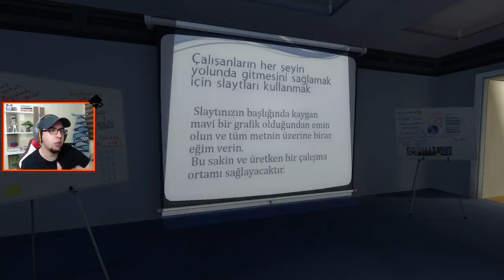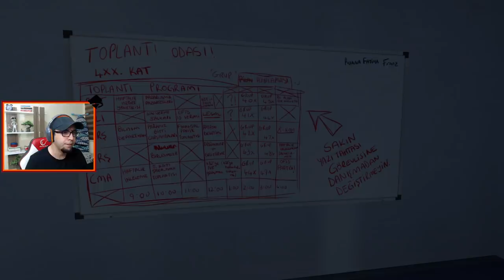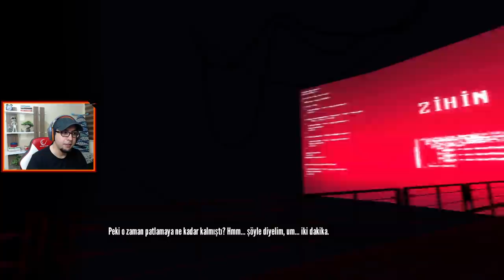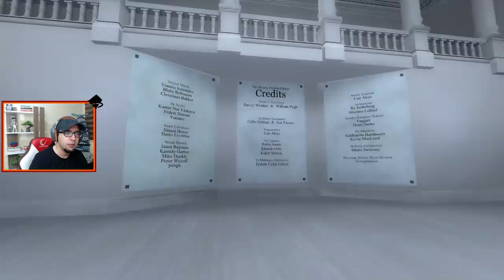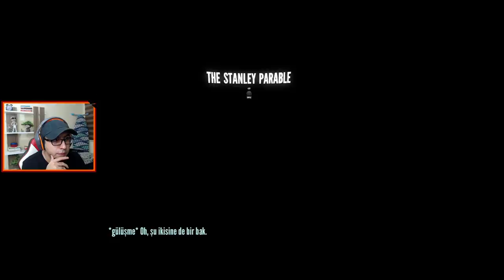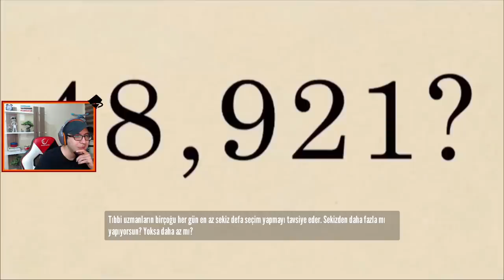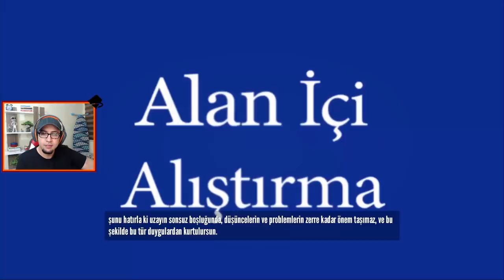Garip Bir Oyun - The Stanley Parable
Merhabalar arkadaşlar. Twitch'te oynadığımız oyunların bölümlerini artık bu kanalda paylaşacağız. İyi seyirler.

Kişisel instagram hesaplarımız :
_oosee
yobenhilmi
zSuat_
ultrasosyal__